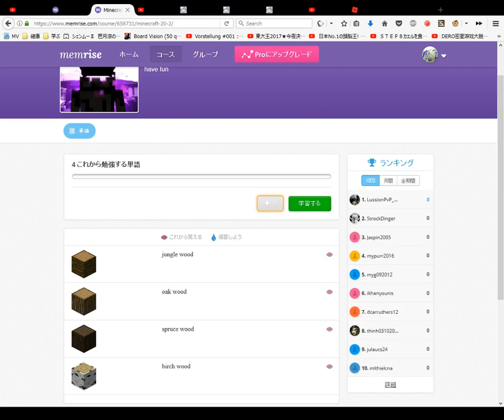Learn The Minecraft Wood